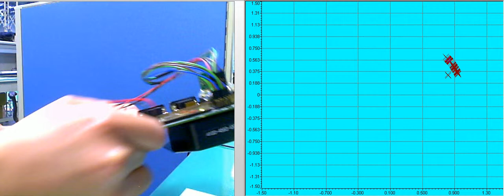Posture Estimation using 1D EKF